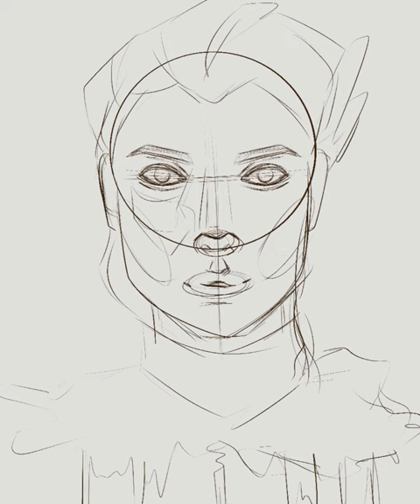Creating loose, energetic artwork in digital.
Hey all,  today I was working on my own issues…. One of the biggest being i overwork my art, focus to much on details & lose the energy that I initially had in the sketch.  So my objective was just to create a face, use high contrasting colours/values to create a a strongly lit portrait.  This adds to the energy, & using a couple of my favourite brushes (hard blocking & inking), I tried to create interesting brush strokes, that kept the energy alive.  No blending, using the values to round out the form.  I’m really happy with the result, as I achieved what I was going for & it’s one step closer to improving in all my work.  At the end I added some gold foiling… I’m a wee bit obsessed with foiling atm…. It brings a touch of special to art when used the right way.

Take care, be kind to each other - ❤️🦁